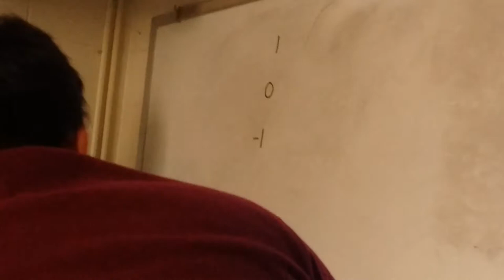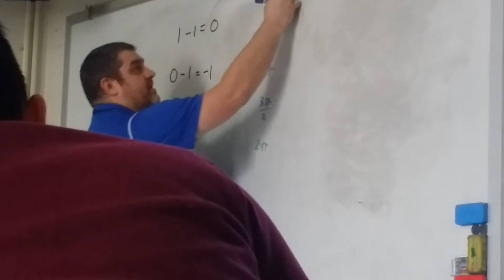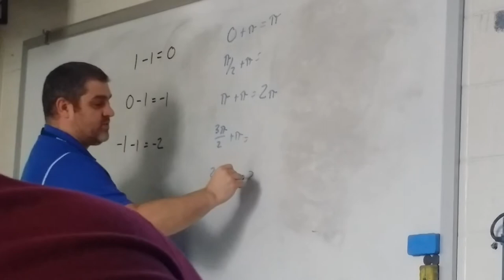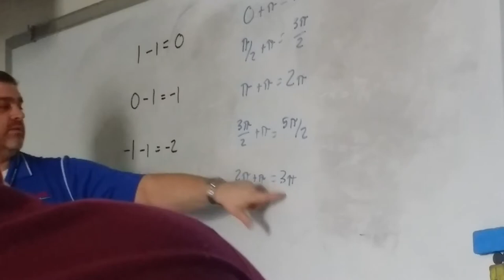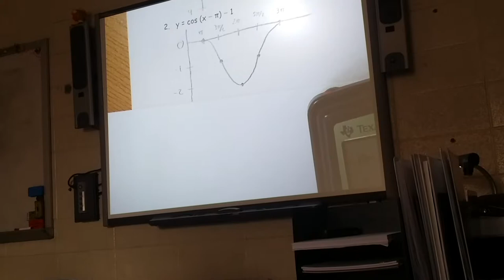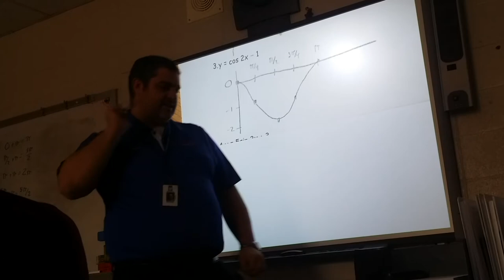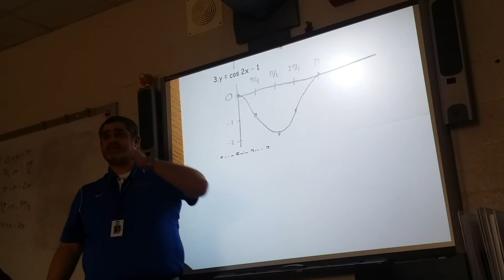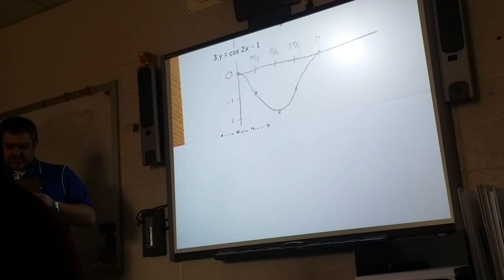Unit 6. Jhh1111